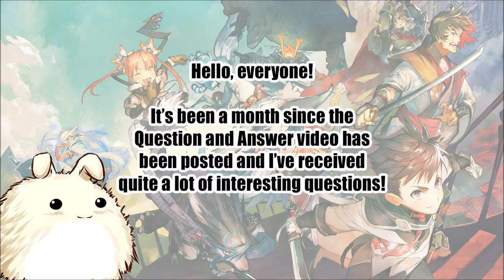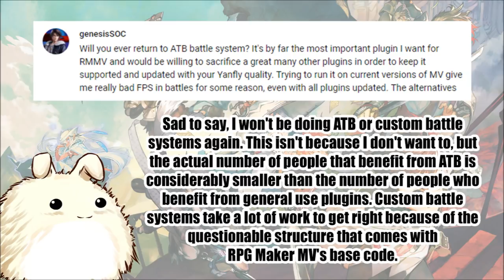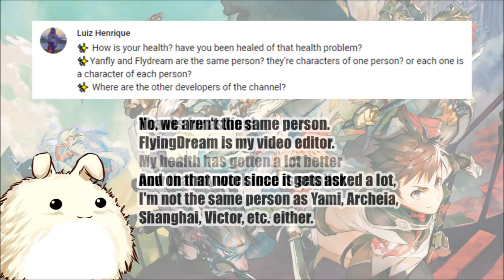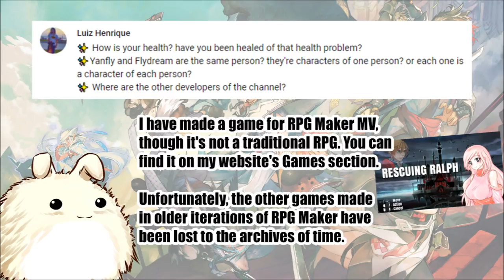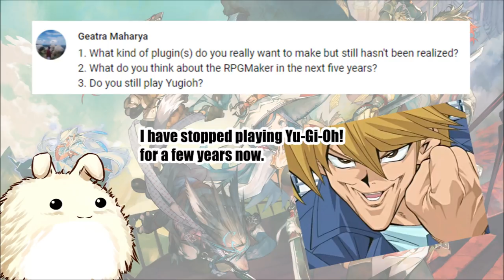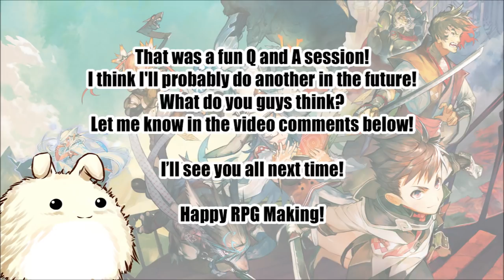Yanfly Answers Questions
So now, let's answer them! :D